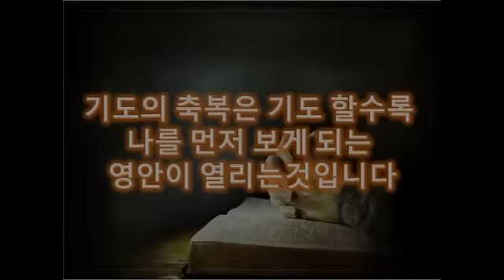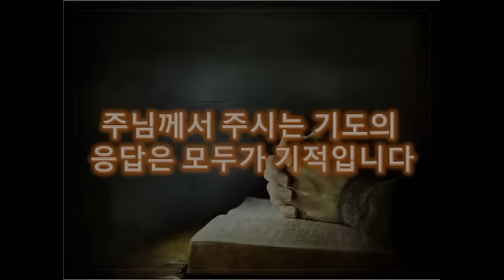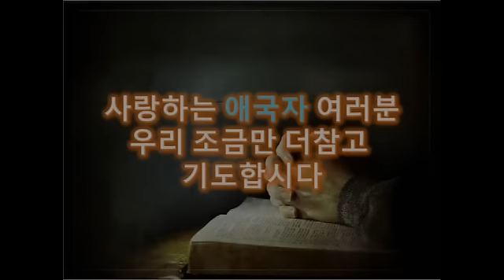기도의 비밀 - 김정한의 선교단상